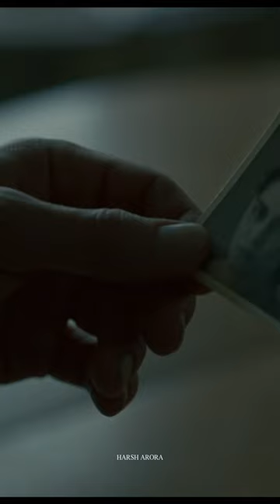Must watch war drama film || Incendies (2010) || hindi || harsh Arora talks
Incendies (2010)

Nawal (Lubna Azabal), a dying Middle Eastern woman living in Montreal, leaves separate letters to her twin children to be read once she passes away. Jeanne (Mélissa Désormeaux-Poulin) is to deliver hers to the father the twins never knew, and Simon (Maxim Gaudette) is to give his to the brother they never knew they had. The siblings travel to the Middle East separately, where they each experience acts of brutality, uncover a startling family history, and have revelations about themselves.

Incendies Movie
Incendies Movie Review
incendies Movie Review in Hindi
incendies Movie trailer
incendies trailer
incendies full movie
incendies review
Incendies Explained
Incendies Explained in Hindi
incendies review in Hindi
Best Film of Denis Villeneuve